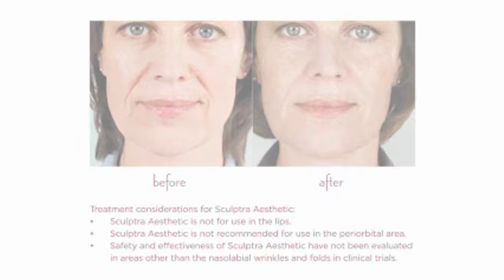Sculptra at Acadian Facial Plastic Surgery Center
Visit Acadian Facial Plastic Surgery Center in Lafayette, Louisana for your next Sculptra treatment.